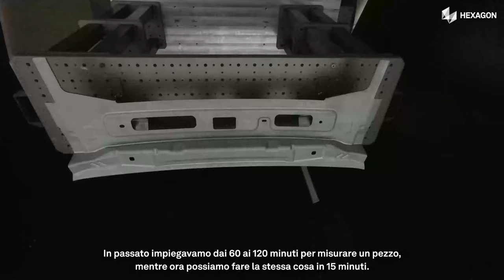Verifica metrologica avanzata con PartInspect L | MCG, Portogallo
Abbiamo visitato MCG a Carregado, in Portogallo, in seguito all'installazione di una cella di misura PartInspect L con scanner a luce strutturata all'interno della sua linea di produzione. Il sistema di verifica chiavi in mano ad alta precisione consente di misurare molto velocemente i componenti per autoveicoli che produce per le aziende OEM e Tier 1.

Abbiamo parlato con Vasco Monteiro, Direttore Produzione e Qualità di MCG, che ci ha spiegato come un sistema di verifica PartInspect L chiavi in mano supporti la strategia di produzione che punta a un valore ppm pari a zero e contribuisca a un approccio più predittivo in termini di pianificazione della produzione.